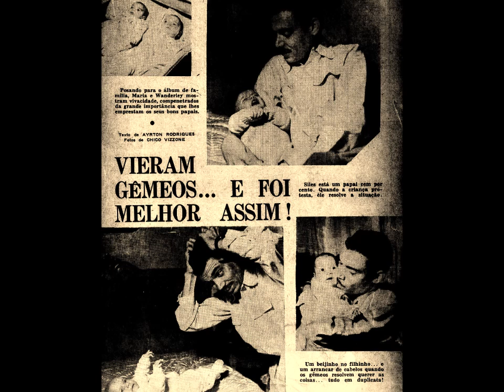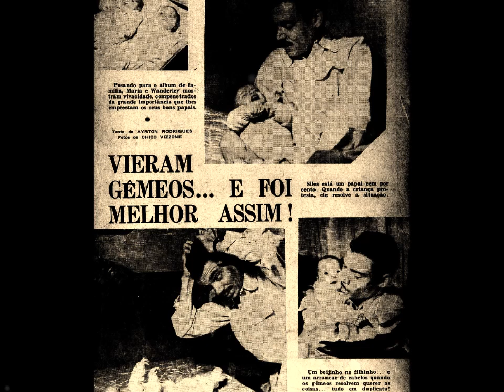Rosa Pardini - MINHA SAUDADE - Laurindo de Almeida - ano de 1959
Rosa Pardini - MINHA SAUDADE - Laurindo de Almeida - acompanhamento de Orquestra com arranjo e regência do maestro Erlon Chaves.
Álbum: Rosa Pardini - Eu, o luar e você - RCA Victor BBL - 1143